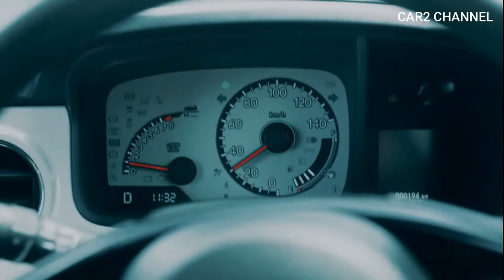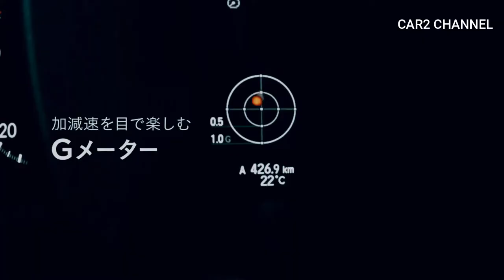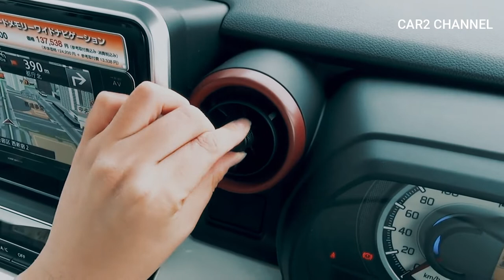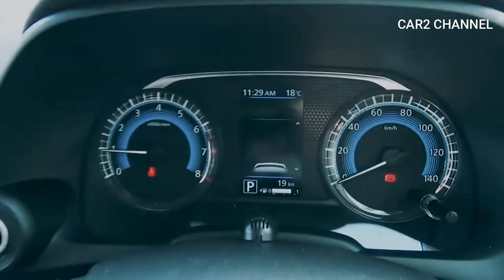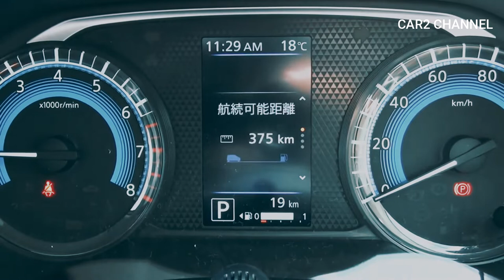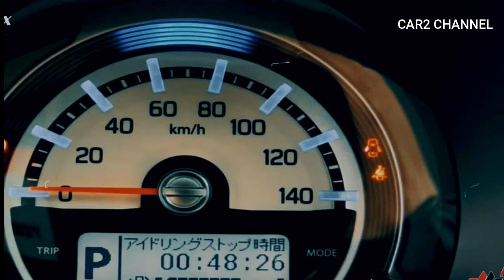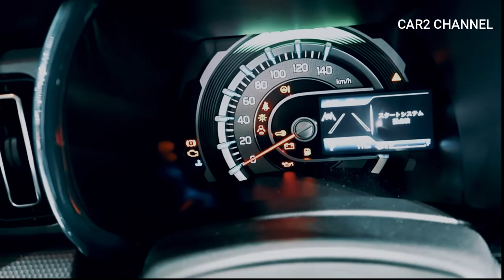DERETAN Mobil kecil KEI CAR yang paling laris di jepang.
Di jepang memeng sedang marak mobil kecil yaitu kei car dengan kapasitas mesin 660cc dan output daya yang di batasi, sehingga pemilik dapat menikmati manfaat pajak dan asuransi. kei car di jepang bebas pajak. dan kendaraan ini biasa di gunakan di pedesaan.